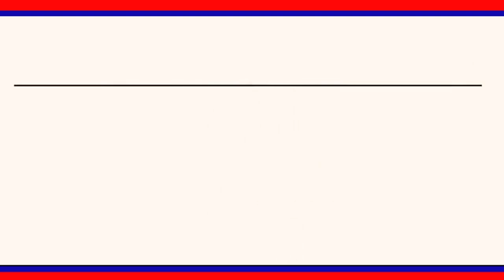TRSరాష్ట్రఅధ్యక్షుడిగా తొమ్మిదవసారి ఎన్నికైన KCRకు గంభీరావుపేట గులాబీశ్రేణుల శుభాకాంక్షలు|| LRT NEWS